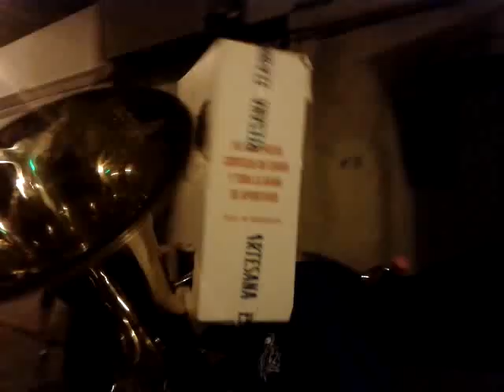XARANGA C25 FALLA CERVANTES 2012 The Party Rock Anthem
AHI TENEM AL CUNYAO  IMPROVISSANT I COM NO AL XAVI SEGUINTLO JAJAJA. XE QUE BONA PARELLA FAN JAJAJA.